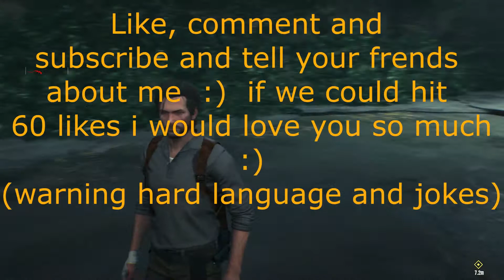The Evil within 2 walkthrough Gameplay part-4 (face your fears)(xbox one)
Hey guys im sorry i dont post everyday but here you go. I hope this was worth the wait.